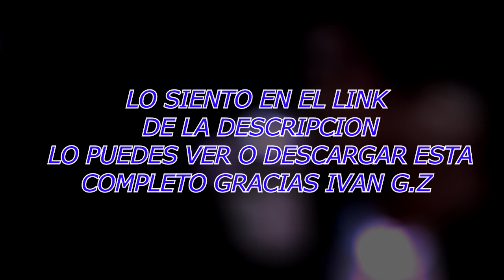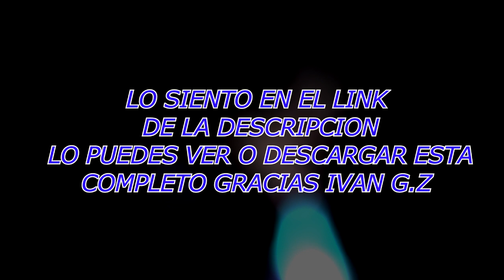Michael Jackson Billie Jean live in Wembley July,16 Bad World Tour (1988) (+0.75 Audio Pitch)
Concierto en Wembley July,16
Bad World Tour (1988)
( +0.75 Audio Pitch)